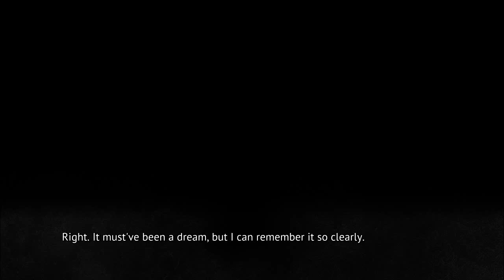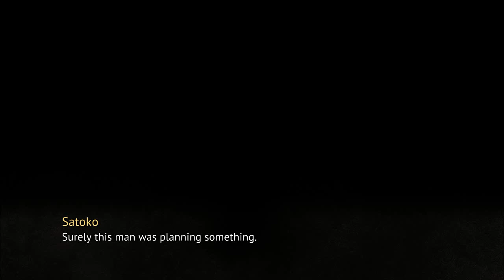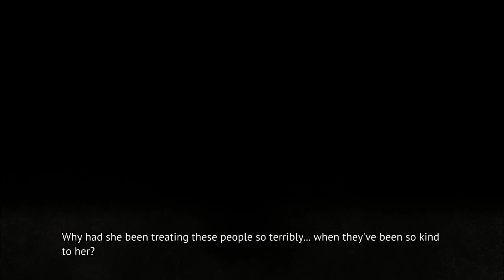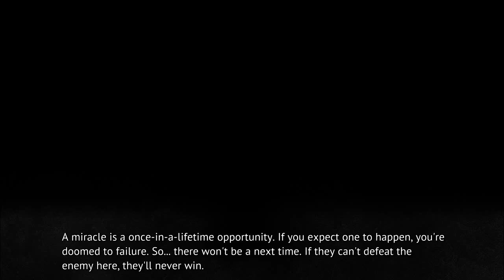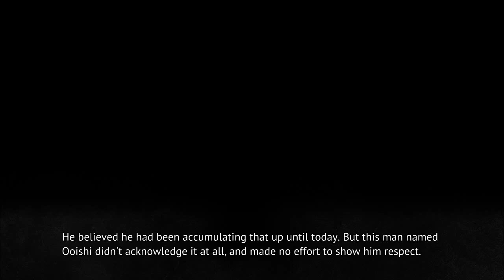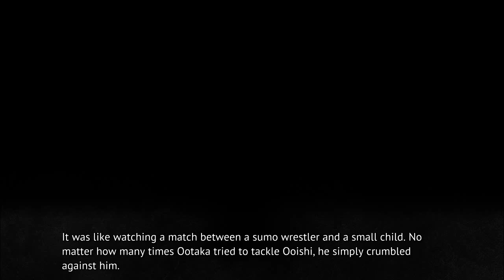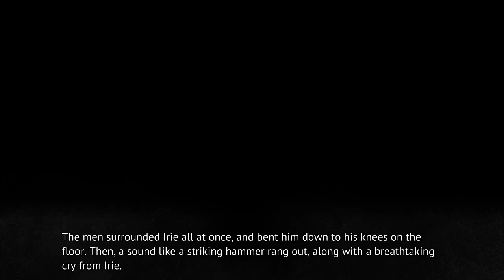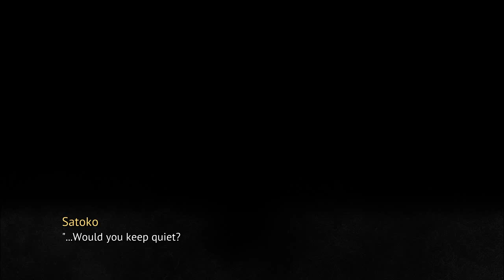MIOTSUKUSHI MATSURI PT22